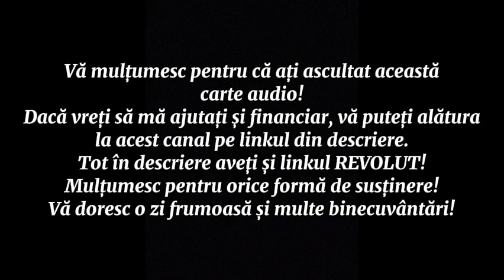Capitolul 20 - ULTIMUL CAPITOL - Charlie Și Marele Ascensor De Sticlă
Alătură-te acestui canal pentru doar 10 lei pe lună dacă vrei să mă susții și financiar:

Sau poți dona o sumă pe Revolut

Să fac cărți audio nu e ușor. Înregistratul nu e ușor, nici editatul și postatul aici pe YouTube. Așa că orice susținere financiară mă ajută enorm să continui acest canal de YouTube.

Vă mulțumesc pentru vizionare, like și abonare. Vă doresc o zi minunată tuturor! 🤗🤗📚❤️ Spor la citit!